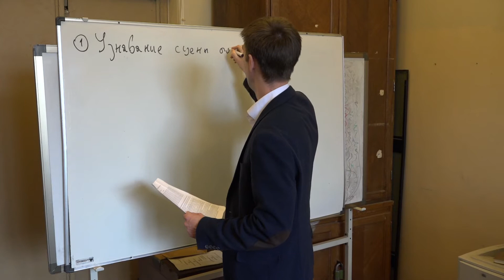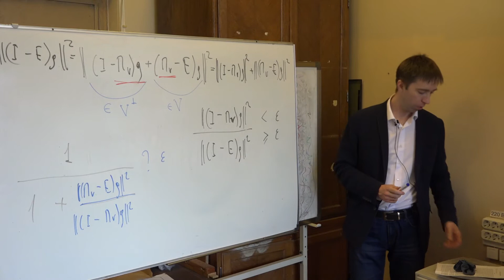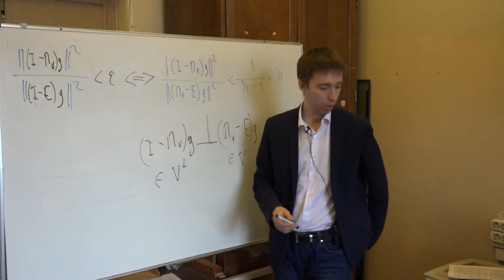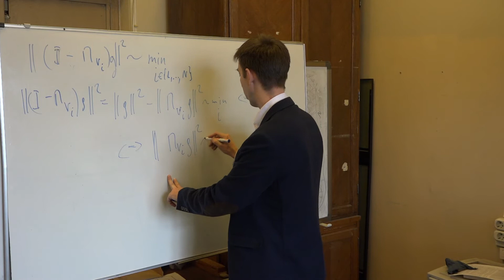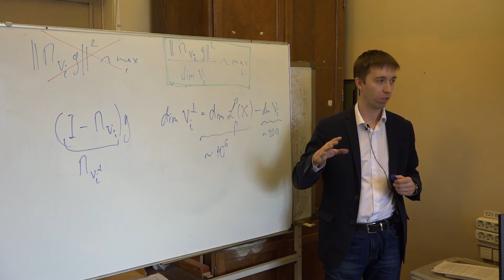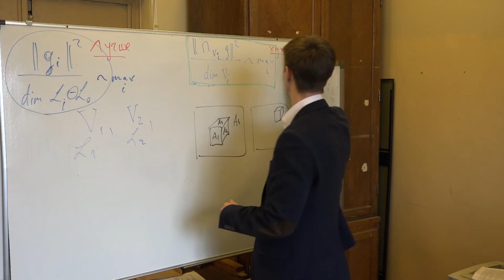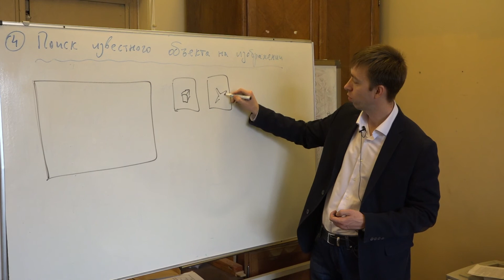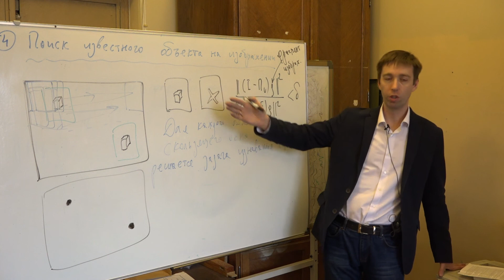Зубюк А. В. - Морфологический анализ - Узнавание сцены по изображению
00:00:10 1. Узнавание цены по изображению
00:04:23 2. Насколько изображение отличается от изображения равного поля зрения?
00:26:38 3. Идентификация сцены по изображению
00:29:44 4. Критерии
00:42:53 5. Косое проецирование
00:53:48 6. Оценка параметров изображенных объектов
00:58:53 7. Решение задачи
01:02:43 8. Поиск известного объекта на изображении